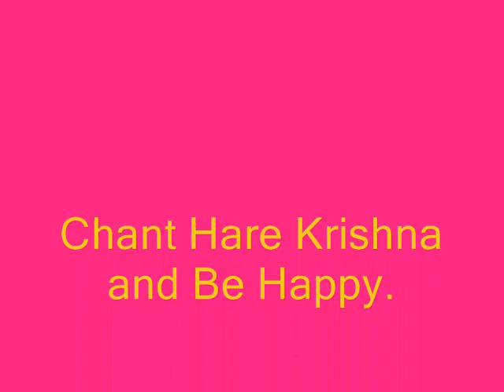Srila Bhaktipada Lecture Part-15.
Plz Bless me